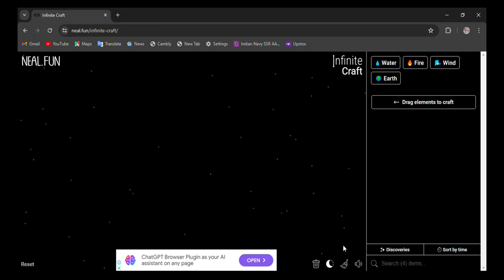How to make Space Phoenix in infinite craft | infinity craft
0:02 - how to make Space phoenix in infinite craft